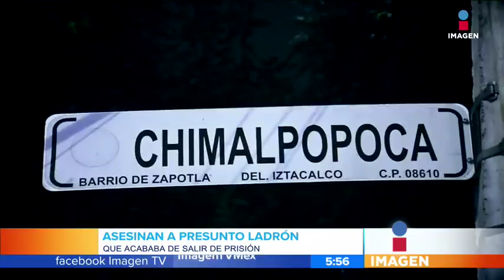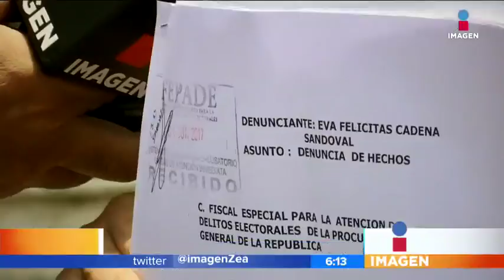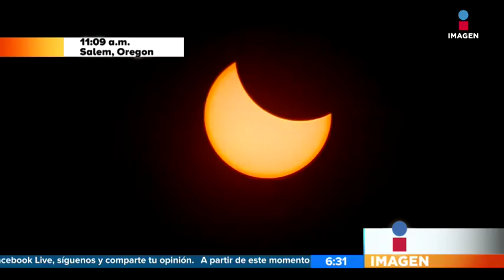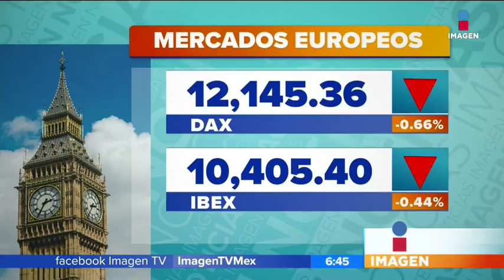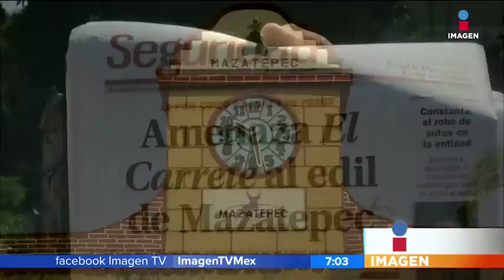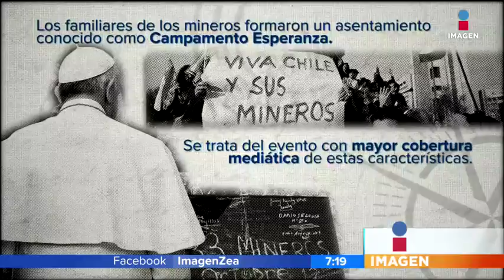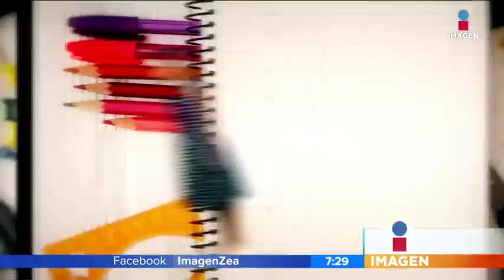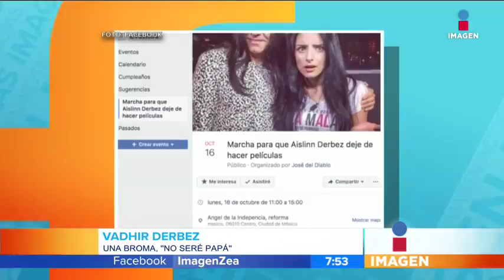Programa completo Francisco Zea (22-08-17)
El día de hoy en el programa de Francisco Zea hablamos sobre las amenazas hechas por el narcotráfico al alcalde de Mazatepec, cómo se vio el eclipse solar en todo el mundo y el mal ejemplo dado por el presidente de Estados Unidos, Donald Trump.